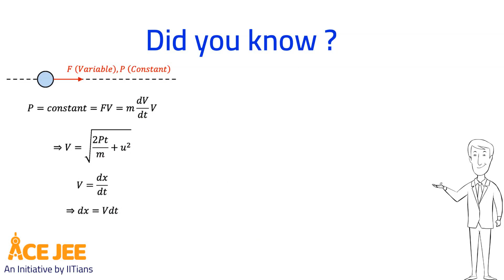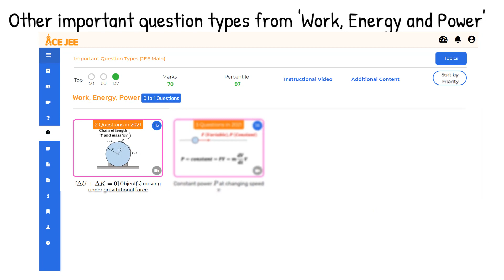Work Energy Power | Important Questions | JEE Main 2022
In JEE Main 2021, 50 question types in physics, accounted for an average of 40 marks in each physics paper. In other words, you could score more than 88 percentile by mastering these 50 question types

And if we were to add another 87 important question types (i.e. a total of 137 question types), you can score more than 70 marks or 97+ percentile in JEE Main 2022 physics paper

For example, there were
- 16 questions across all 24 JEE Main physics paper from deBroglie wavelength,
- 13 questions on Amplitude modulation
- 13 questions on Logic gates
- 12 questions on traveling EM Waves basics
- 17 questions on LCR circuits
- 12 questions on the moment of inertia

Get all the detailed information along with lecture videos, solved JEE Main questions, and practice questions about the 137 important questions here at